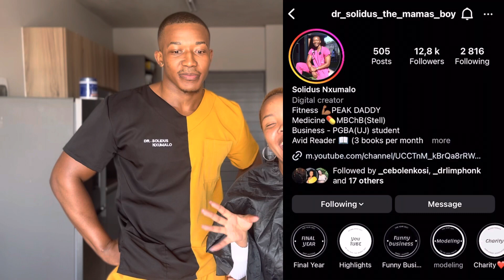S1E3 of BECOMING: A Medical Doctor and Content Creator 🩺🎥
Hey fam !!!

I had the pleasure of having this handsome young doctor on the channel talking all things journey becoming a doctor , content creation and staying healthy ✨